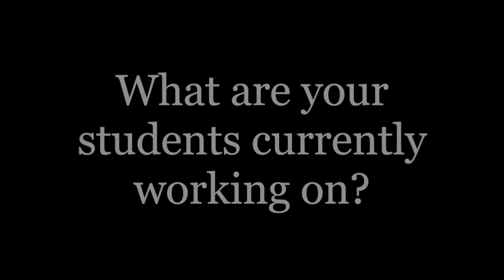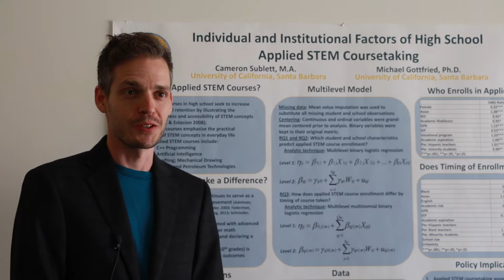Dr. Michael Gottfried, Associate Professor, Dept. of Education, UC Santa Barbara's Gevirtz School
An introduction to UCSB's Dr. Michael Gottfried, Associate Professor, Department of Education. Gottfried does research in Policy, Leadership, and Research Methods. Gottfried discusses the research his advisees are currently doing, what he looks for in an advisee, and what the Gevirtz School offers perspective students.